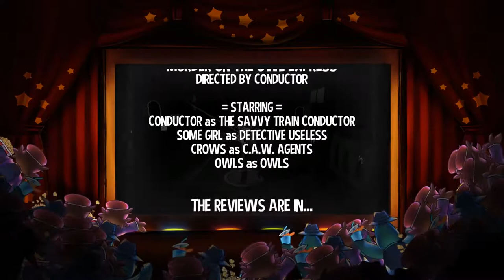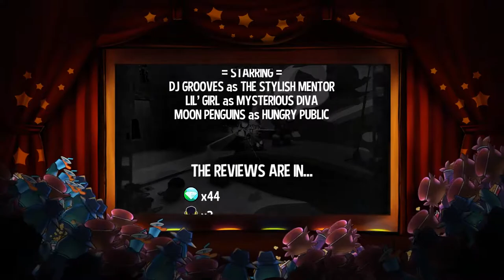Becoming a BIRD DIVA in A Hat in Time | Gaming Douchebags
Join J and Foop as they wear a bunch of hats and collect all the jigg- I mean hourglasses in a Hat in Time!